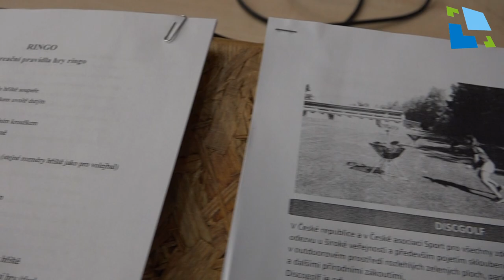Setkání učitelů tělesné výchovy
Odbor školství a volnočasových aktivit dětí a mládeže MMHK pořádal ve sportovní hale v Třebši setkání učitelů tělesné výchovy. Cílem bylo nabídnout pedagogům nové prvky, které mohou oživit hodiny tělesné výchovy a motivovat tak žáky a studenty ke sportu i v jejich volném čase.